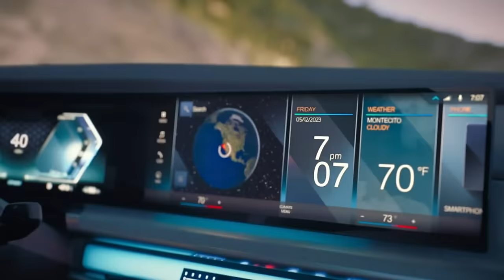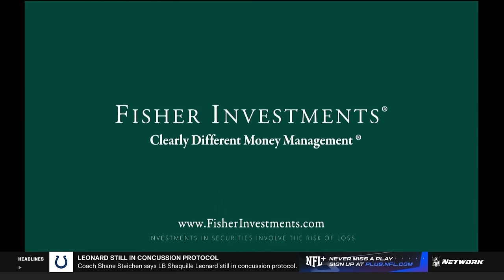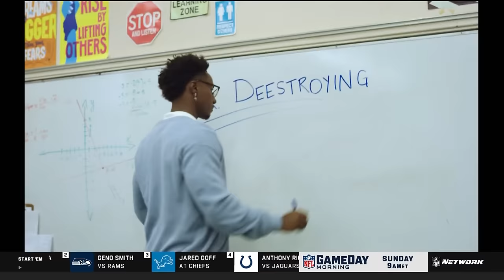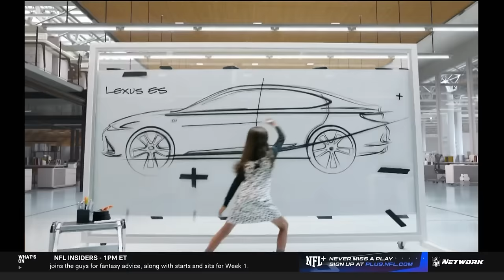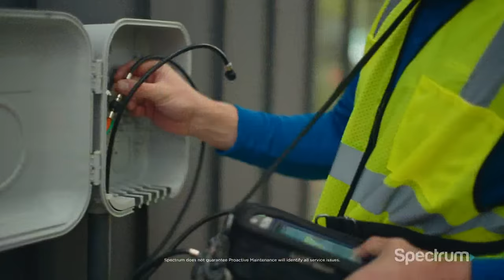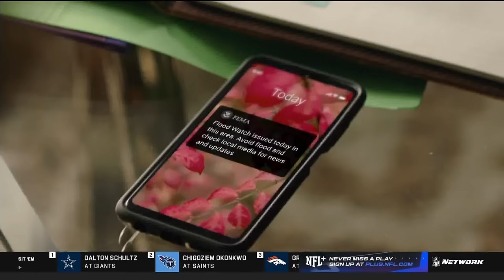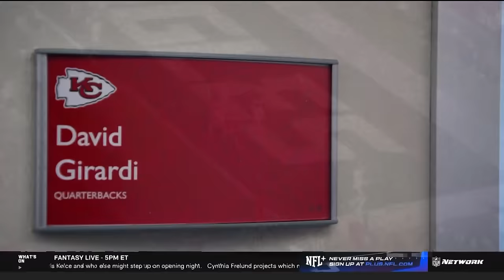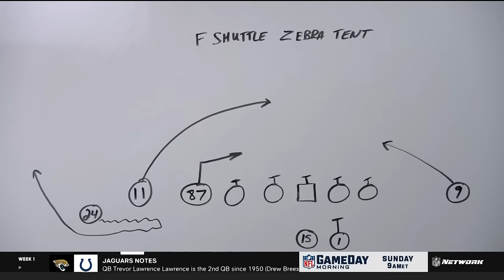Time's Yours 2: The 2022 Kansas City Chiefs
NFL Network presents "Time's Yours 2: The 2022 Kansas City Chiefs" documenting the Chiefs victory in Super Bowl LVII from the perspective of the front office and coaching staff.

NFL Network